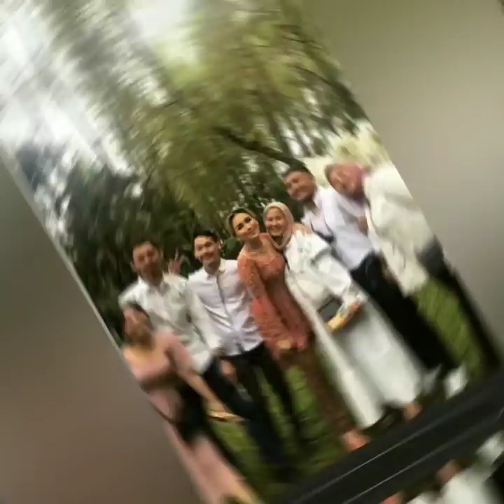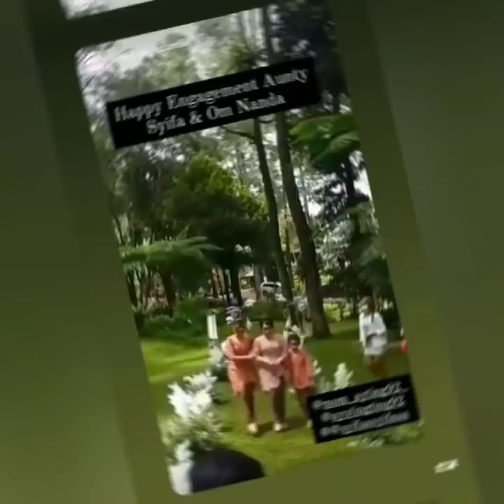Massa Allah kecantikan & Kalung AYUTT jadi sorotan Netizen diacra lamaran sang calon pengantin.